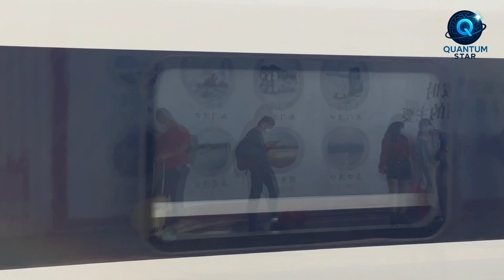How China Built the World's Fastest Bullet Train 🚄 | What India Can Learn from It?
China’s High-Speed Bullet Train — not just a marvel of rail engineering, but a symbol of technological revolution.
Discover how China built the world’s fastest and largest high-speed rail network within just a few decades — and what India can learn from it.

📽️ Key Points Covered:

1️⃣ The Origin & History of China’s Bullet Trains
2️⃣ Immense Scale of the Network
3️⃣ Advanced Technologies (AI, Suspension, Braking Systems)
4️⃣ Speed & Power of the “Fuxing” Train
5️⃣ Indigenous Innovations & Domestic Manufacturing
6️⃣ Smart & Modern Railway Stations
7️⃣ Lessons India Can Learn from China’s HSR
8️⃣ Final Thoughts – Science, Speed & The Future of Mobility

📡 Sources:

China Railway Corporation, CRRC, CGTN, Xinhua News, The Diplomat, HSR Global Data, Public Technology Documents

This video is intended purely for educational and informational purposes.
We do not support or promote any political agenda.
This video complies with YouTube’s Community Guidelines.